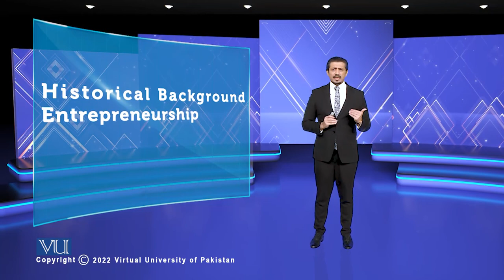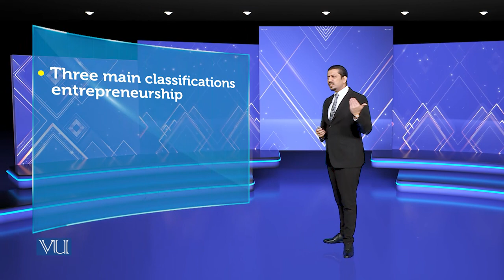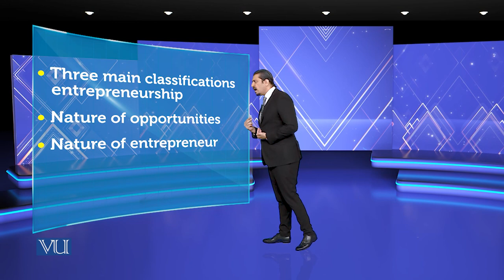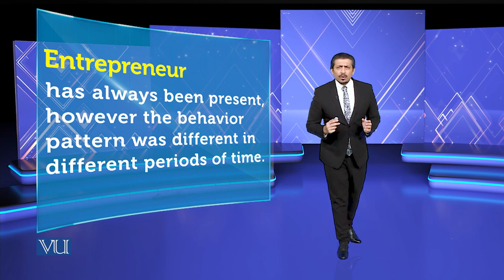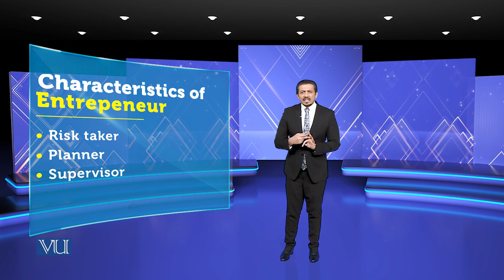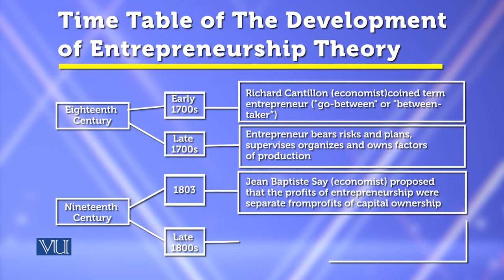Historical Background Entrepreneurship | Theories of Entrepreneurship | MGMT737_Topic002